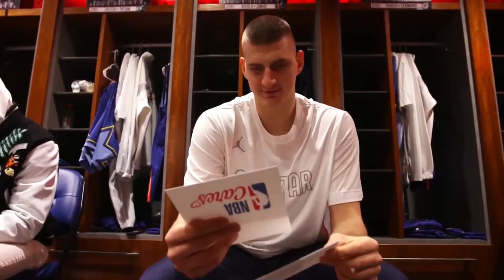NIKOLA JOKIC MVP SONG (JOKER) AN NBA TRIBUTE - CHIKAADEE feat. LO'FLARE - TNE WWH - DENVER NUGGETS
A Tribute Song Dedicated To Denver Nuggets All Star MVP Player, Nikola Jokić. He Is On Route To Getting His 3rd MVP In A Row. Even For Whatever Reason That Doesn't Happen  He Is Still A Back To Back MVP Player In The NBA. On Behalf Of WWH, World Wide Hustlers, We'd Like To Congratulate Nikola Jokić On His Amazing MVP Game Play.

Lyrics Written By Kisho Kumar
Song Performed By Chikaadee & Lo'Flare
Music Produced By Phebus